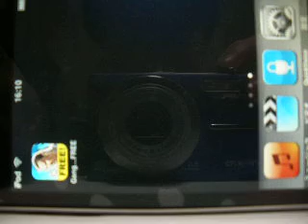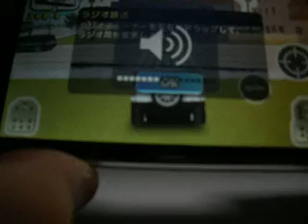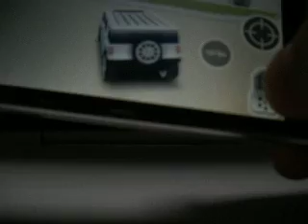ipod touch アプリ ギャングスター lite レビュー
最近、ゲームロフトから発売されたギャングスターの無料版ﾌﾟﾚｲ動画です。
音質悪くてすいません。まあ、グラセフのパクリにしてはなかなかのクオリティーだと思います。